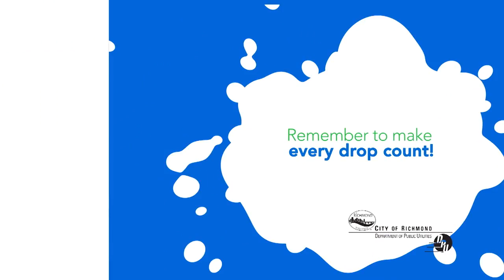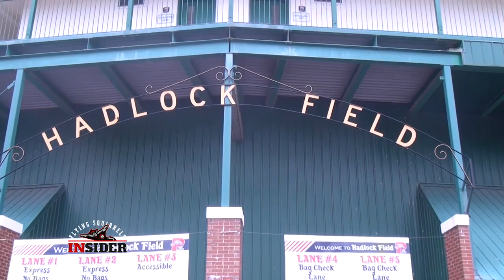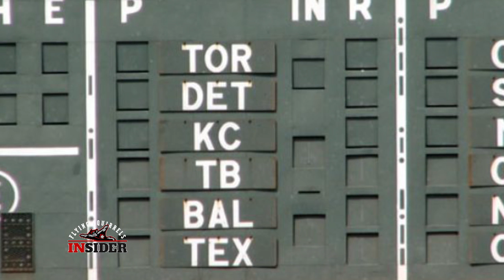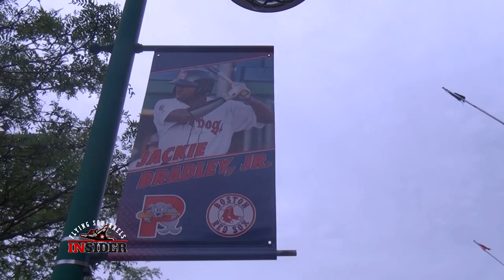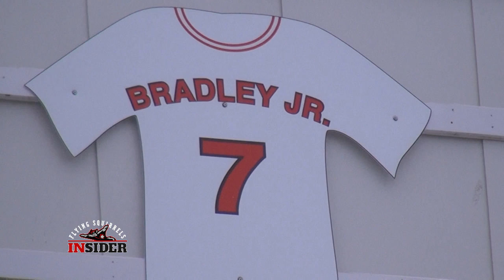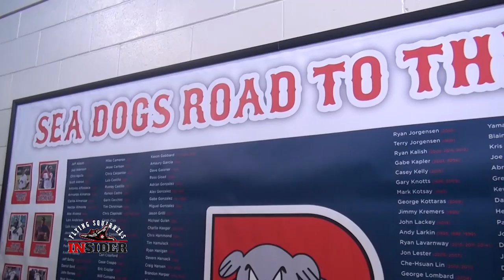Flying Squirrels Insider Season 5 - Episode 6